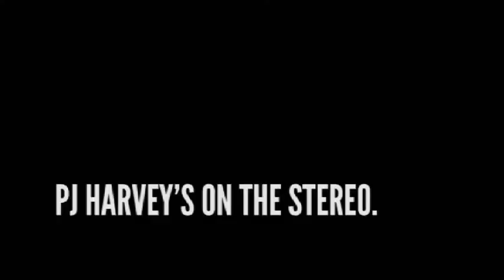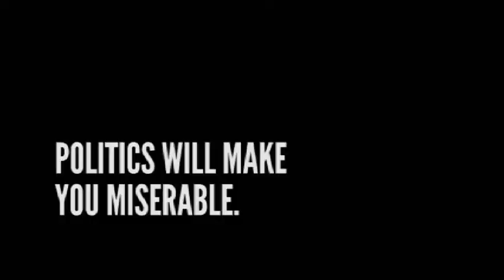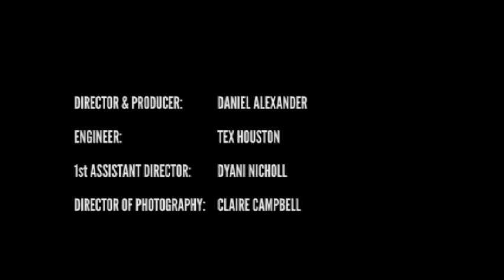OTC03:Tono and the Finance Company [PART 02]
Off The Cuff 03: Tono and The Finance Company - 31/08/10

Recorded live in a church hall/converted workshop by engineer Tex Houston (The Clean, The Bats) in Dunedin, New Zealand.

Tracklisting:

03. PJ Harvey
04. Politics will make you miserable
05. Skinny Jeans

directed by Daniel Alexander.
engineered by Tex Houston.